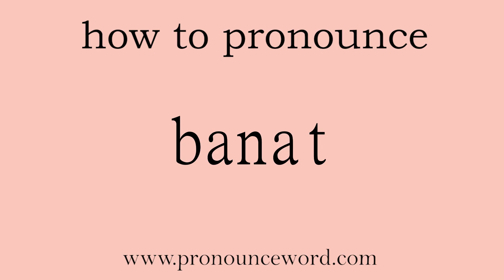banat: How to pronounce banat in english (correct!).Start with B. Learn from me.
Follow me!Learn from me how to pronounce the word banat in english.This video shows you how to pronounce the word banat in english.

banat

n. 纺 巴纳特呢（印度制， 全毛， 宽幅）